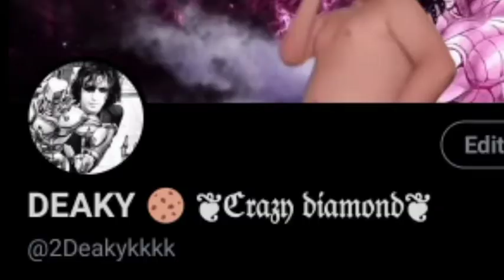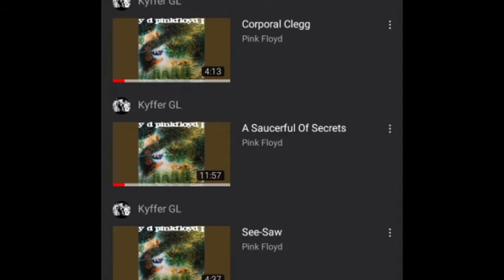PORQUE A SAUCERFUL OF SECRETS É O MELHOR DISCO DO PINK FLOYD | minha opinião~~~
HOJE FALO SOBRE UM DOS MELHORES DISCOS DO PINK FLOYD
O A SAUCERFUL OF SECRETS

0:00 - Início
1:15 - Let There Be More Light
1:54 - Remember a Day
2:22 - Set The Controls From The Heart Of The Sun
3:05 - Corporal clegg e see saw (músicas inúteis)
3:22 - A Saucerful Of Secrets
4:06 - Jugband Blues
5:05 - Final do vídeo